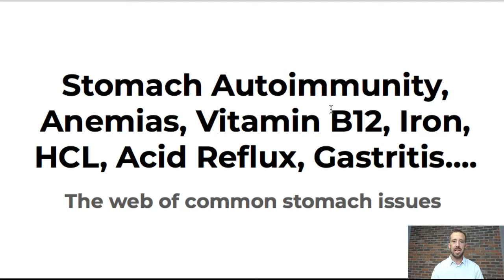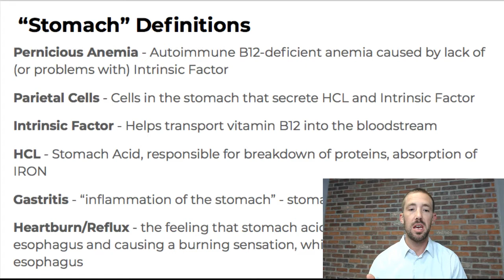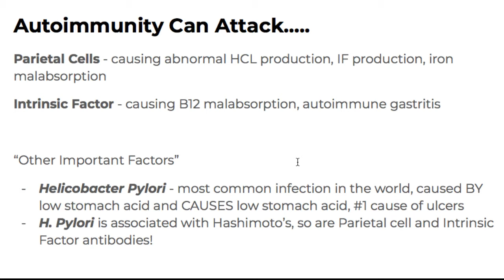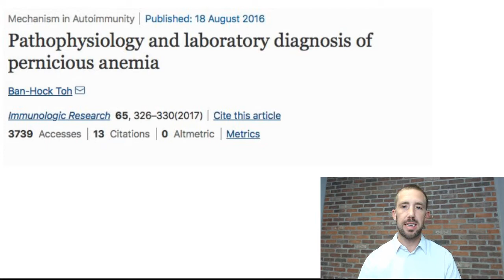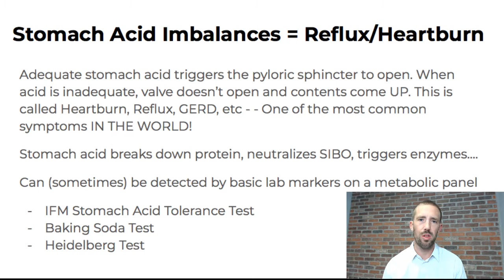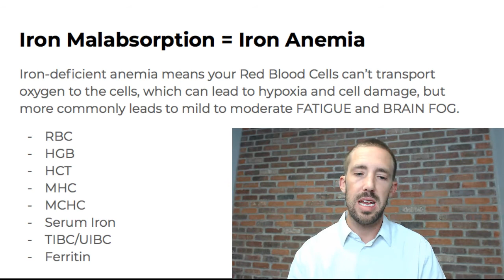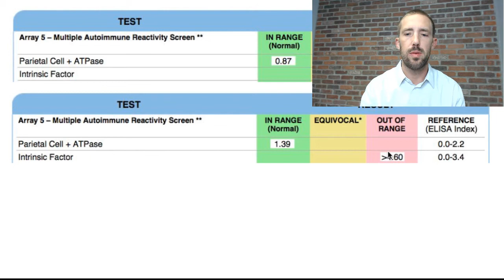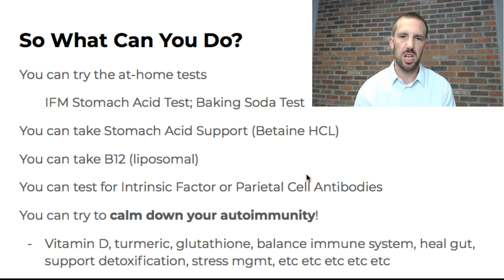Stomach! Most common problems - Heartburn/Reflux, Autoimmunity, Iron and B12 Anemias, Stomach Acid